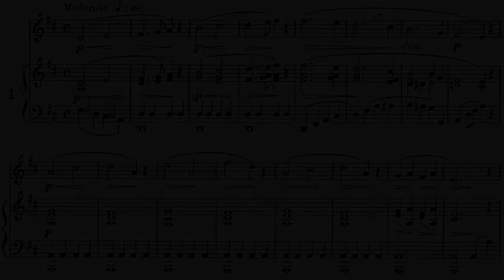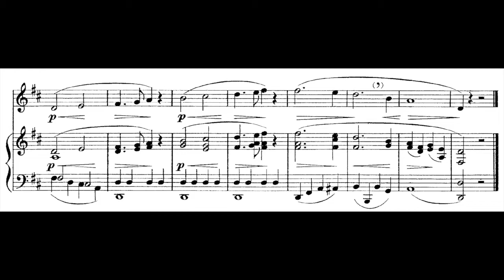Concone Op.9 - voz AGUDA 1